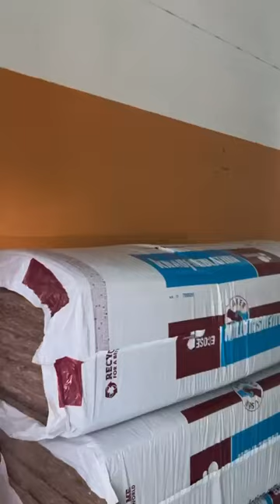Cantiere Scuola Marzabotto: work in progress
Aggiornamento lavori della scuola Marzabotto: si sta scavando nelle fondamenta per rinforzare i plinti e i pilastri, sono in via di ricostruzione le pareti nel piano interrato e in palestra dopo essere state rinforzate con armature complesse di pilastri, gli impianti elettrici sono stati rifatti e stanno terminando gli interventi di efficientamento energetico, con la posa di un cappotto termico, pannelli isolanti e serramenti elettrici.
Stato di avanzamento lavori: oltre il 30%, guarda il video!